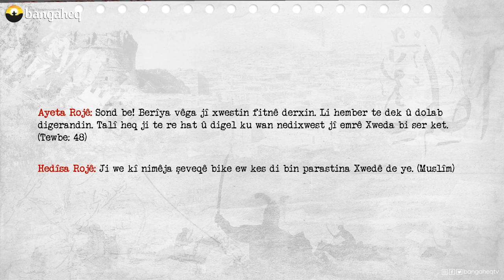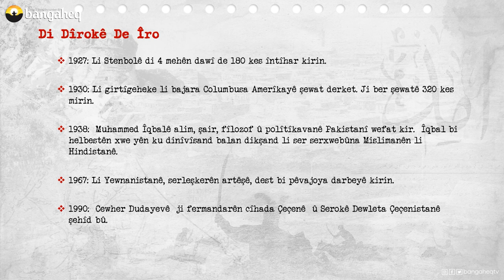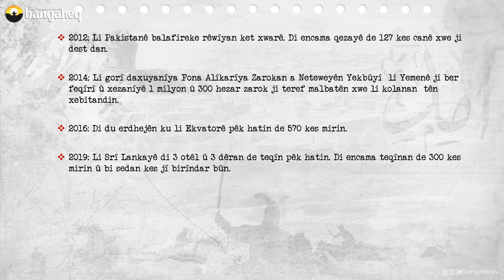Di Dîrokê de Îro - 21.04.2023